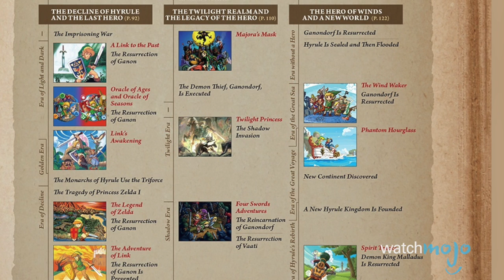Top 10 Facts About The Legend of Zelda Games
Hero of time, triforce, save the princess...lots to unpack here. These are the interesting tidbits, pieces of trivia and straight up Legendary facts about this titan of the video game world. and today we’re counting down our picks for the Top 10 Facts About The Legend of Zelda Games!

00:25 #10. The sword isn’t necessary to complete most of the first game
01:06 #9. Famous namesakes
01:47 #8. The Hero’s Shade
02:30 #7. The first game originally had SciFi elements
03:12 #6. The series was inspired by its creator’s childhood
03:51 #5. There are three timelines
04:43 #4. The second quest was a second thought
05:26 #3, #2 & #1: ???

Special thanks to our user “Dan Paradis” for suggesting this topic using our interactive suggestion tool